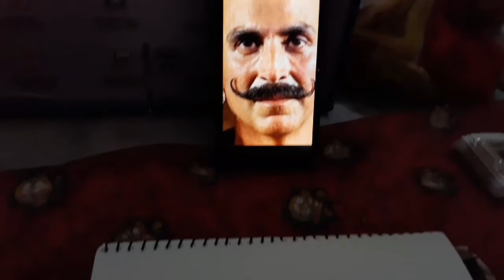Akshay Kumar's portrait